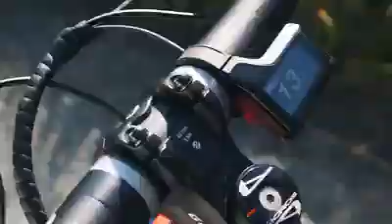Shimano Steps System 8 | ebike eMTB